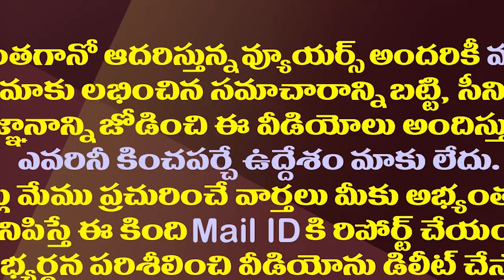బాలయ్యను చూస్తే మంత్రి రోజాకు బాధేస్తుందట..ఎందుకంటే.!?| Minister Roja Funny Comments On Balakrishna